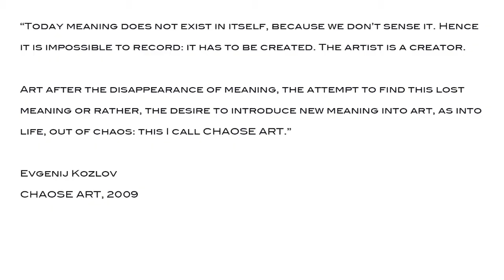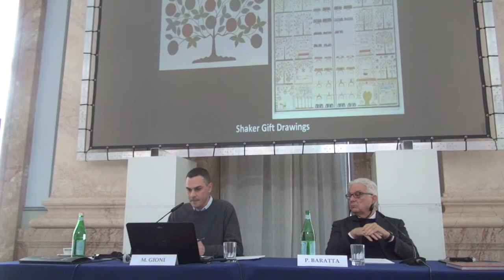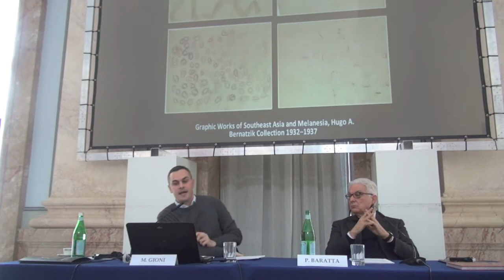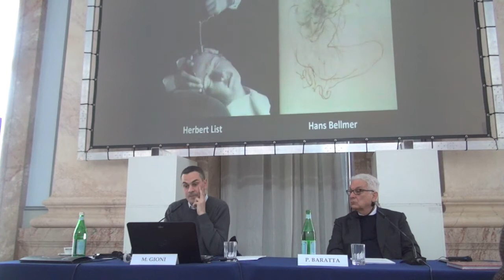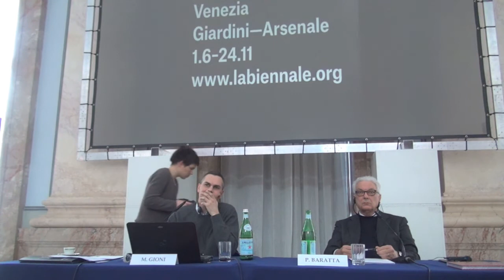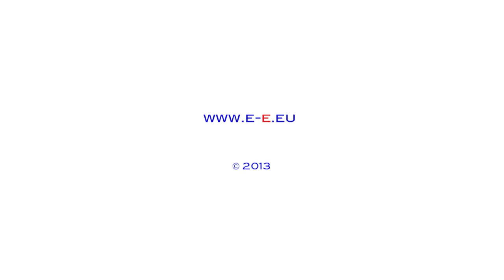la Biennale di Venezia -- Press conference Berlin, March 14th, 2013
Massimiliano Gioni, curator of the 55th International Art Exhibition "Il Palazzo Enciclopedico - The Encyclopedic Palace" and Paolo Baratta, President of la Biennale di Venezia, present the exhibition which focuses on the dream of many "artists, writers, scientists and self-proclaimed prophets who have tried - often in vain - to fashion an image of the world that will capture its infinite variety and richness" (M. Gioni).

25:21 Asked about the significance of the "Leningrad Album" for the exhibition, Massimiliano Gioni says "The 'Leningrad Album' is a book of erotic phantasies by Evgenij Kozlov, and I think it is a marvelous inspiration of the power of desire and imagination to invent our bodies and our desires".

Camera / editor: Hannelore Fobo